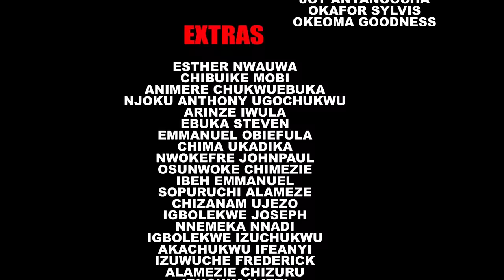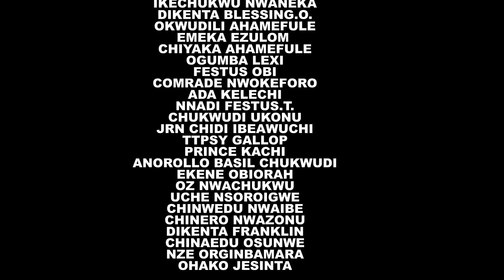He Went Back After He Became A Prince 2 Marry D Girl That Helped Him When He Was Broke-2(ZUBBY)Movie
In this Nigerian movie, Starring: Zubby Michael, T.T Temple Ikeji, Doris Akunanya and other amazing Nollywood actors.